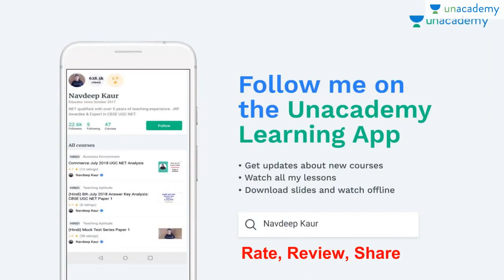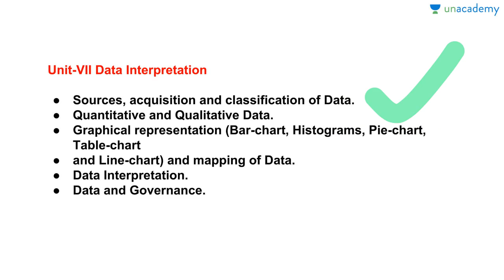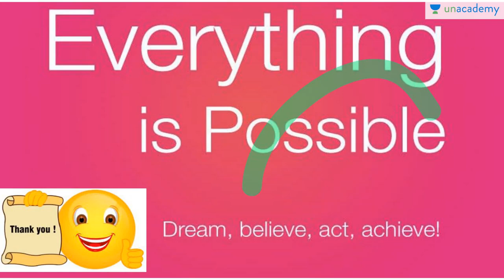Complete Data Interpretation New Syllabus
Hindi Medium Book

Procedure
2. New lecture Daily
3. Google Group for more interaction